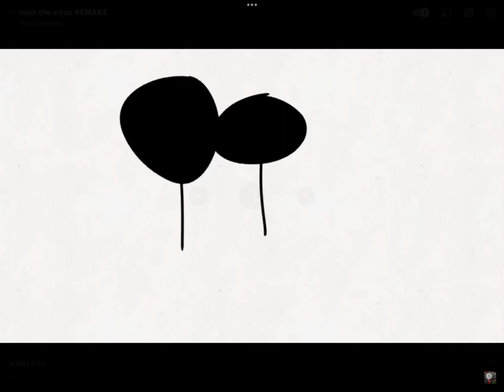my first edit I made on capcut